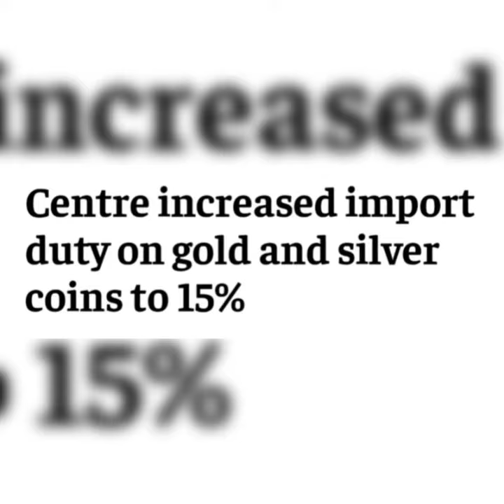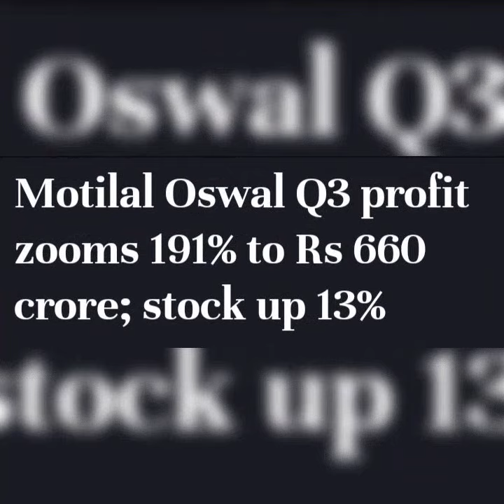Q3 results updates 🛑 stock market info 🔴🔴